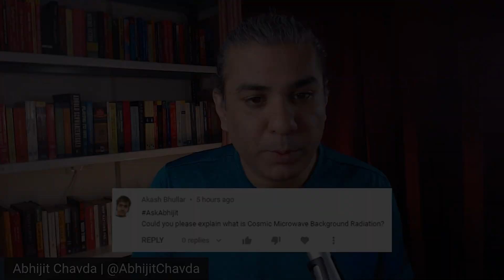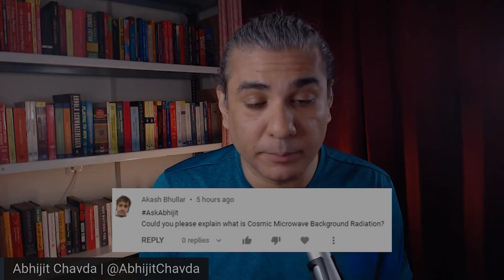What is Cosmic Microwave Background Radiation (CMBR)? | AskAbhijit E8Q5 | Abhijit Chavda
What is Cosmic Microwave Background Radiation (CMBR)?